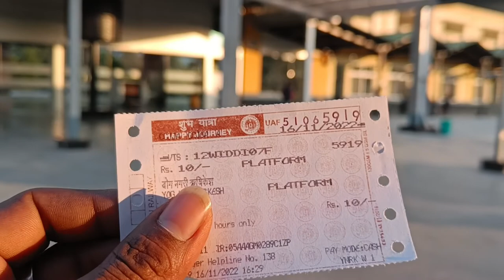Yog Nagri Rishikesh railway station | Rishikesh New Railway Station | Vineet Pal Vlog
yog Nagri Rishikesh railway station
Rishikesh New Railway Station
Rishikesh railway station
Char Dham rail line project
char Dham rail Yatra
char Dham rail line
India railway
Rishikesh to kedarnath rail line project
yog Nagri Rishikesh
Rishikesh